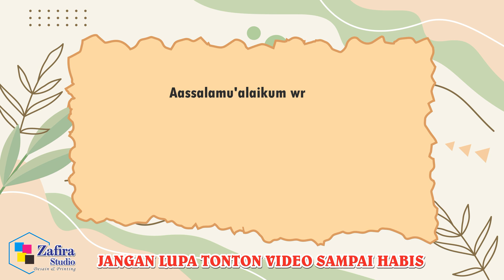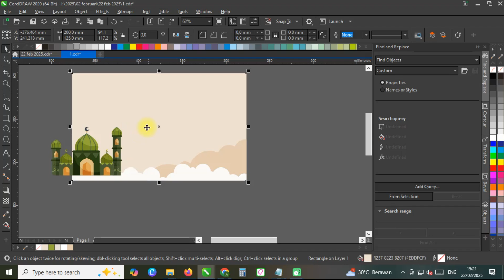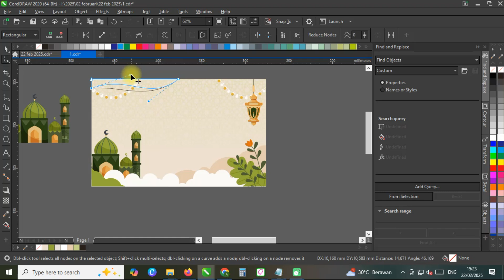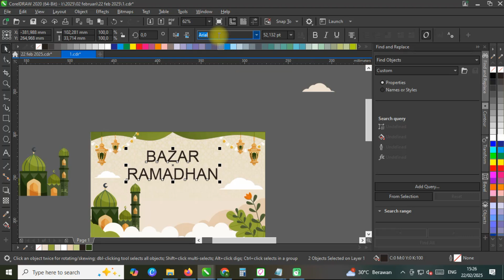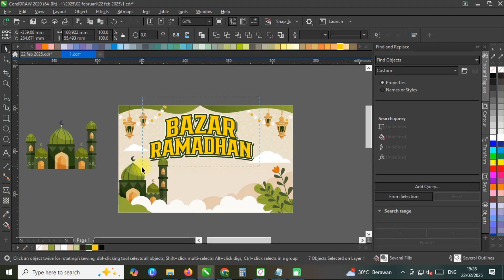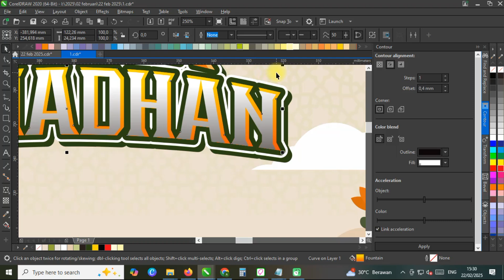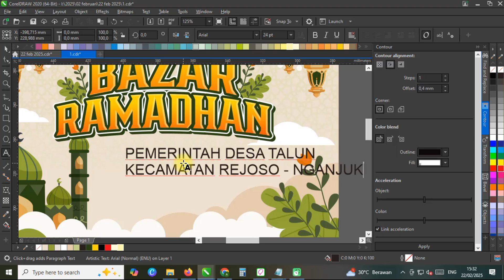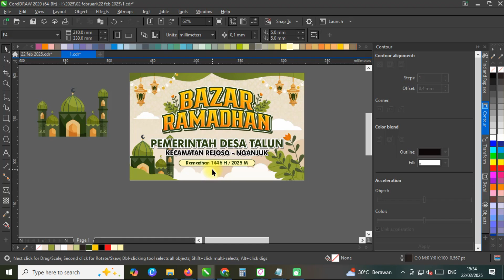Free CDR - Desain Banner Bazar Ramadhan 1446 H / 2025 M - Zafira Studio - Grapich Design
Berbagi File DDesain Banner Bazar Ramadhan 1446 H / 2025 M versi 3 - Zafira Studio - Grapich Design, Design Menggunakan aplikasi CorelDRAW. File CDR bisa diedit.

PASSWORD AD DI MENIT 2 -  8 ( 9 KARAKTER HURUF & ANGKA)

INGIN DONASI SEIKHLASNYA KE : SHOPEE PAY ( 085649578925 )